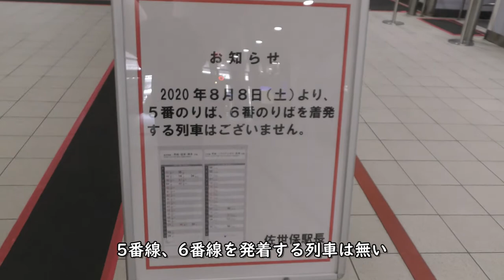【佐世保駅】J特急みどり、シーサイドライナー【5番線、6番線立ち入り禁止】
JR九州佐世保駅は3面6線の高架駅で松浦鉄道に乗り換えができます。2020年8月8日以降5番、6番のりばは発着する列車が無く立ち入り禁止となっており、2面4線で運用しています。

【撮影機材】
Panasonic 4K VZX990M 64GB HC-VZX990M-W
4K ビデオカメラ VZX992M

Everyday Update!